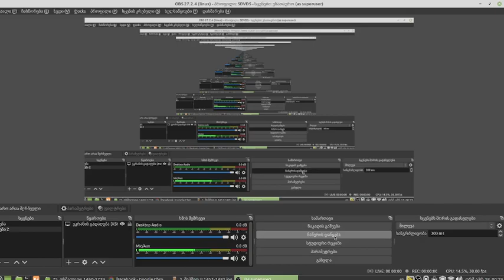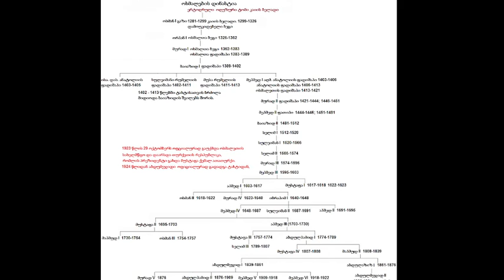67. ბრძოლა ოსმალური ექსპანსიის წინააღმდეგ XVI-XVII საუკუნეებში